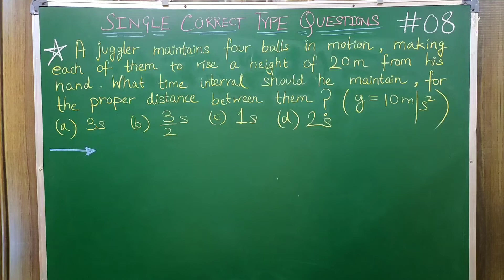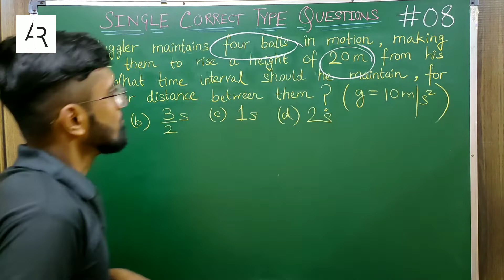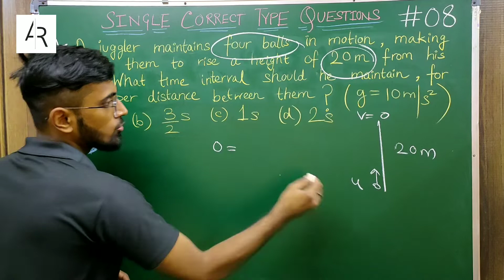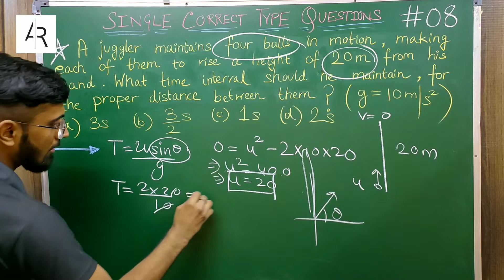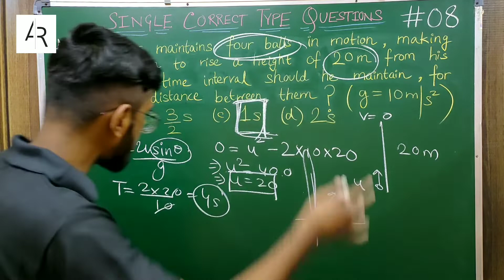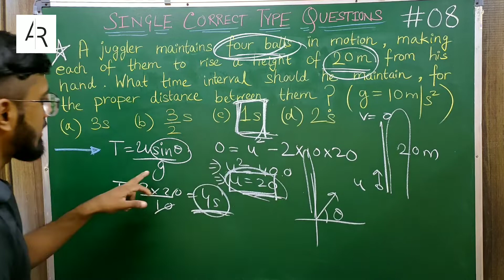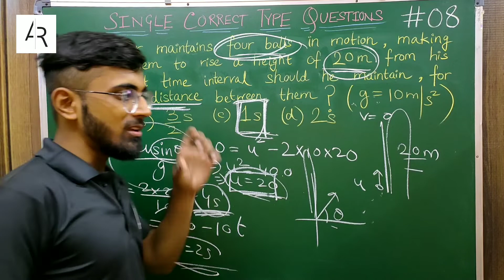Kinematics 1 - Single Correct Type Questions #08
🔥Special Classes on "Kinematics" in the JEE Main 2020 free Revision series through MCQs is launched...

Topic: Kinematics - 1
Date: 06.11.19
Time: 8PM

Topic: Kinematics - 2
Date: 07.11.19
Time: 8PM

Enroll for free now :)

🔥Use code *aayushrathi* and click the link below to take the Unacademy Plus subscription: (for JEE and NEET both)

My Plus Course On Mechanics for JEE Main:
(starts 01.11.19)

My Plus Course On Mechanics for JEE Advanced:
(starts 01.11.19)